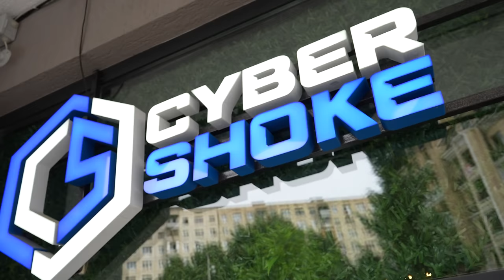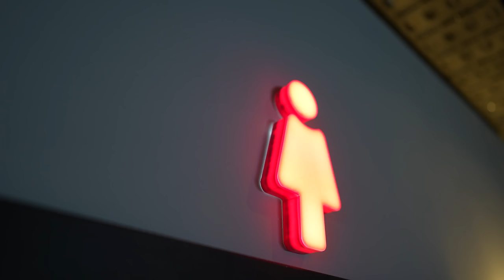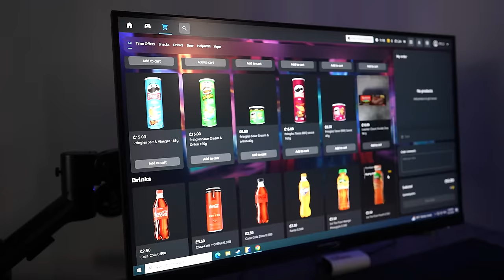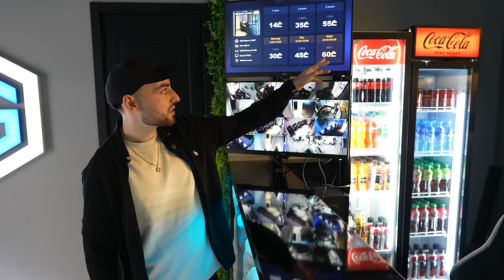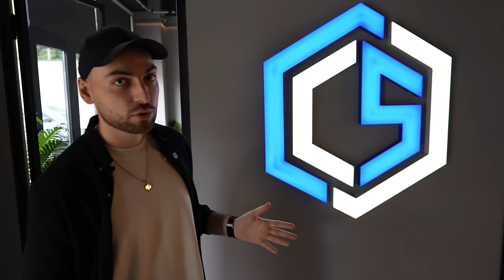ОТКРЫЛ КИБЕРКЛУБ ЗА 200.000$